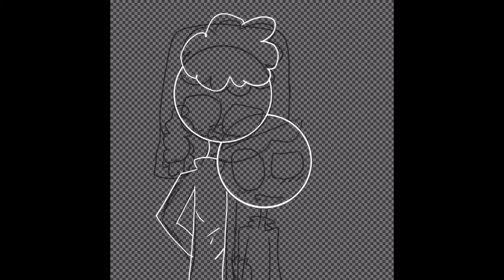Three days ~ RusAme ~ kinky ~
Lol death note is my favorite anime.

My main account ( @1ovecandy ) was logged out because idk...fuck I need to post memes:☹️

My art account is okay ( @motherfuckerimgay )